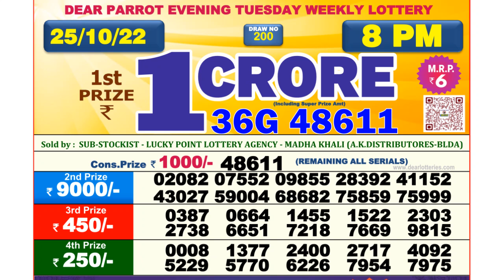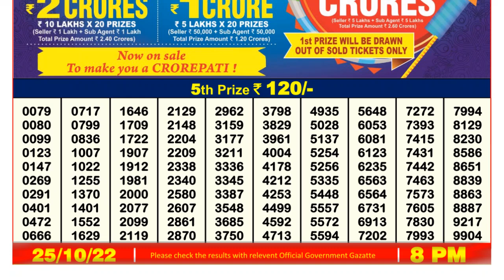🔴 Lottery Sambad Live 08:00pm 25/10/2022 Evening Nagaland State Dear Lottery Result Pdf Download